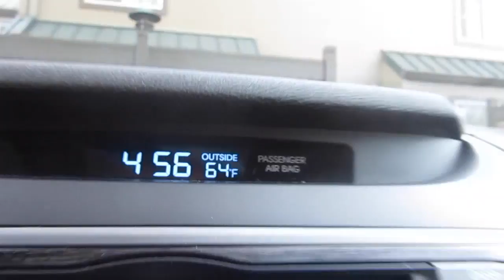Super Uneventful 1 Year Vlog Anniversary!!!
Today's vlog is super uneventful due to school and a cranky kid but thank goodness i pre ordered the good dinosaur o yeah and its officially our 1 year of vlogs!

What were we doing 1 year ago...